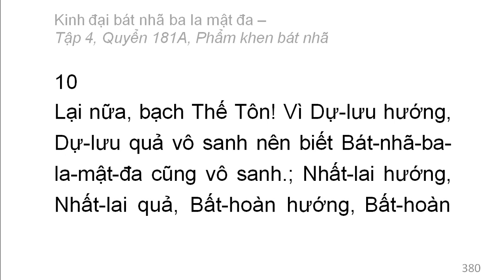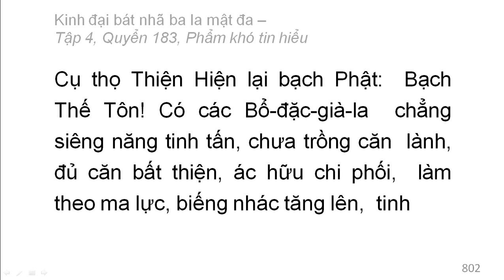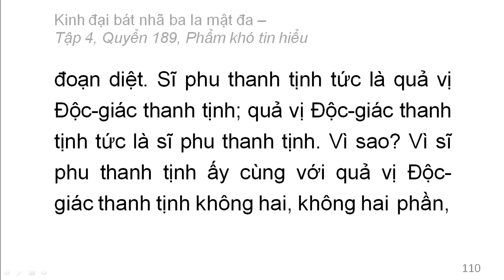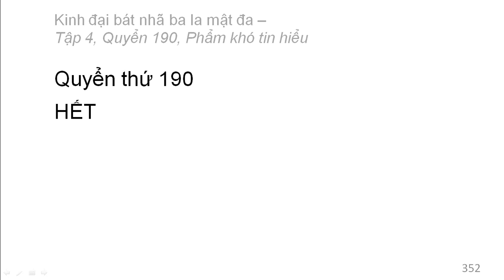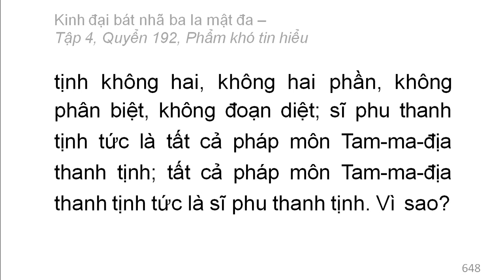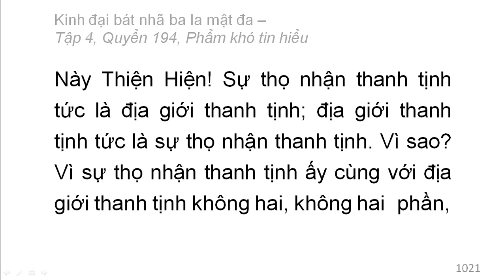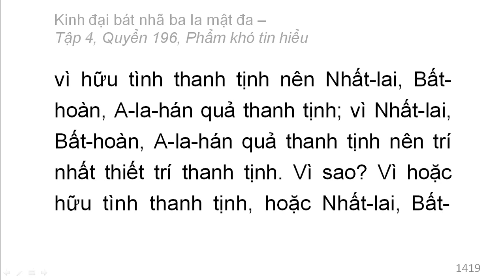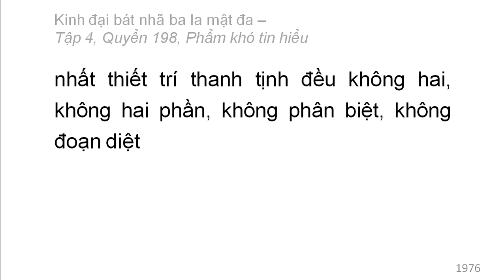Kinh Đại Bát Nhã Ba La Mật Đa: Từ Q181 đến Q198 (video dài) (đọc lần 2)